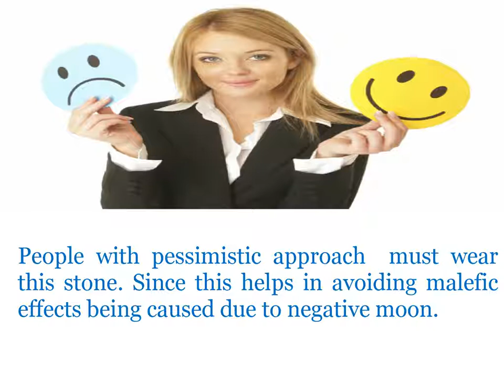Facts And Myths About Cultured Pearl Stone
Are you aware about the following myths and interesting facts about the moon stone pearl gemstone? Do you know that pearl is the birthstone of month June as well as the zodiac sign Gemini? Do you know about the primary source of origin of pearl stone? Do you know these types of pearl stone? If not then watch this presentation.